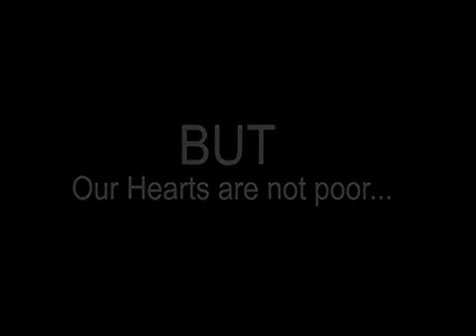Reactions to Malawi being #1 poorest country in the world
Reactions of the people of Malawi after receiving news that they are living in the world's poorest country.  The video was recorded amongst a mixed group of friends gathered at Terries pub.  A study by faceofmalawi